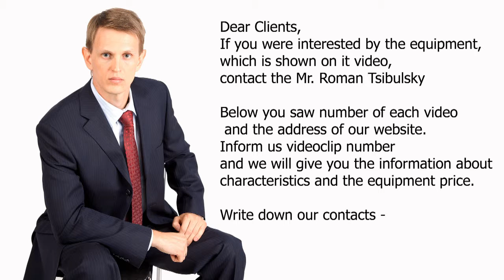Automatic Packing Machine. Video 241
Automatic machine for packing of powder, sugar  and salt in single bags from rolled material. Packaging material - laminated paper or thermowelded foil. It is simultaneously packed up in 10 streams.

Skype: RomanTsibulsky